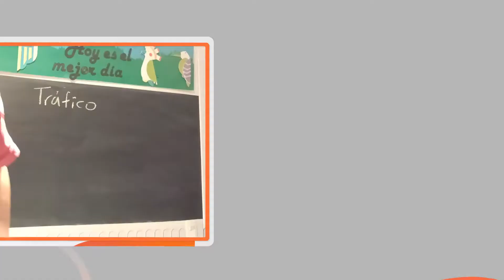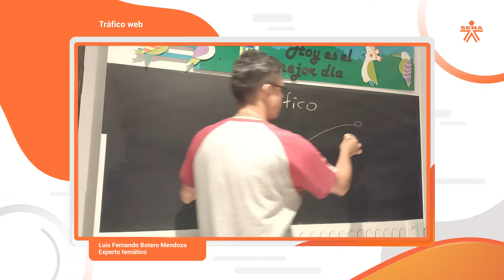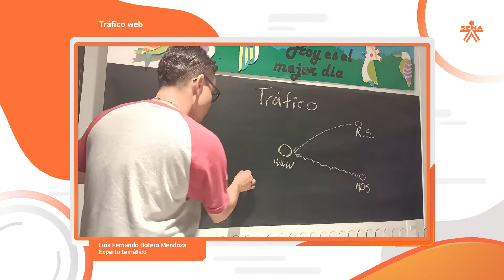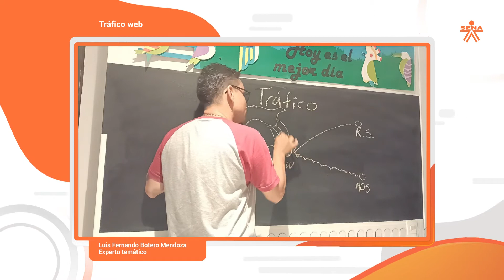Tráfico web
Este video hace parte de la Técnico en Ventas de productos en línea. Para ver todo el programa de formación inscríbete